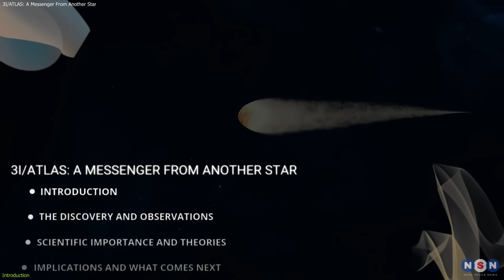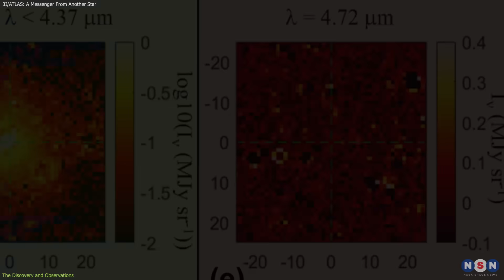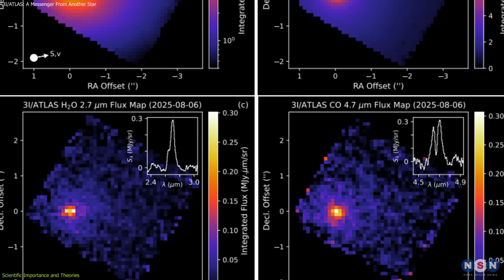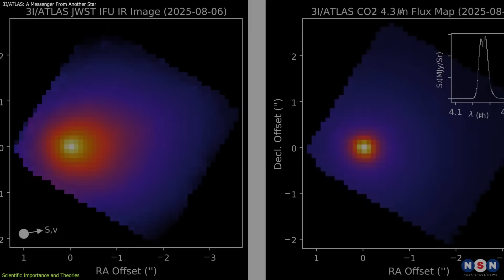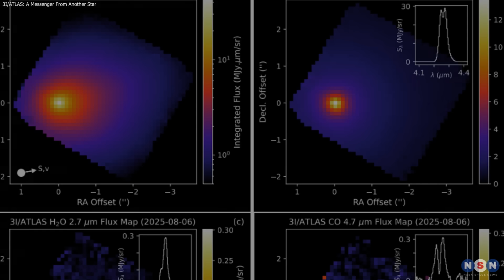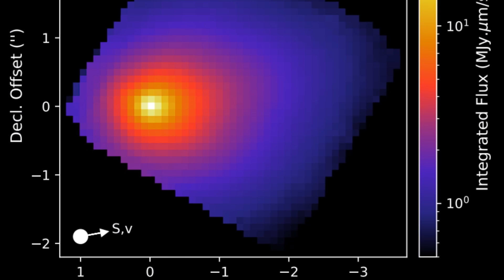NEW IMAGES! NASA’s Webb & SPHEREx Deliver First Look at Alien Comet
NASA’s brand-new SPHEREx telescope has made its first discovery: interstellar comet 3I/ATLAS. Faster and larger than any visitor before it, ATLAS is rich in carbon dioxide, with only faint traces of water and carbon monoxide. Together with JWST and Hubble, SPHEREx is revealing what this alien traveler is — and isn’t.

Chapters:
00:00 Introduction
00:36 The Discovery and Observations
02:49 Scientific Importance and Theories
04:56 Implications and What Comes Next
07:11 Outro
07:38 Enjoy